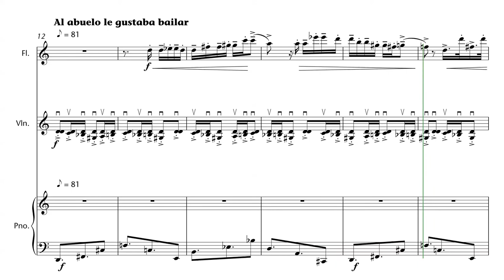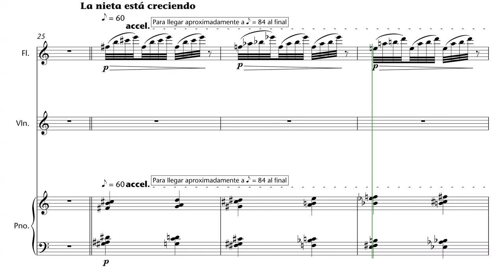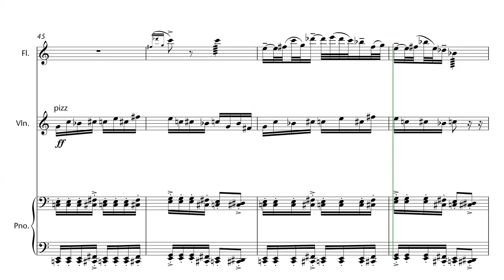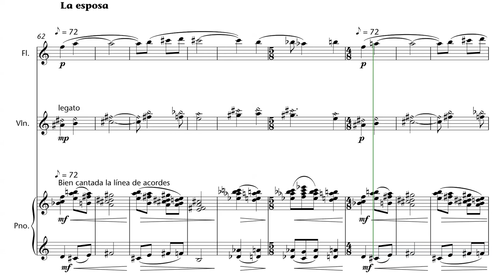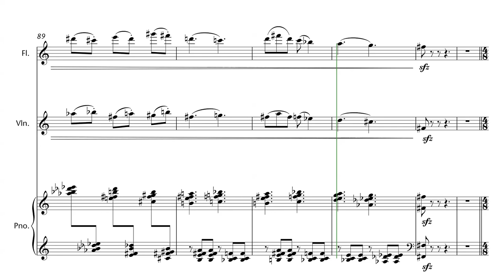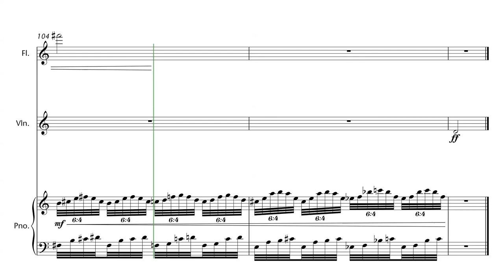Medallones, para flauta, violín y piano. Enrique Blanco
Medallones se creó con la intención de que los músicos de cámara en periodo de formación se fueran aclimatando a un repertorio más de nuestros días. Por ello, consiste en pequeñas micropiezas, previstas para tocarse sin interrupción, que engloban algunas de las dificultades más comunes en el repertorio reciente, pero tan breves que apenas revisten dificultad de montaje. De cara a facilitar tanto como sea posible la interpretación, se dan, contrariamente a mi costumbre, numerosas repeticiones literales, y un grado de variedad armónica no muy alto. Para que la pieza cumpla su cometido lo más ampliamente posible son bastantes los lenguajes aludidos en la pieza.

El título “Medallones”, alude a las viejas reliquias familiares, en que de pronto vemos una imagen que nos revela aspectos quizá desconocidos de nuestra familia que probablemente tengan una historia detrás que no siempre vamos a poder conocer. Ciertamente, de cada medallón musical presente en esta obra se podrían sacar muchos más minutos de música.